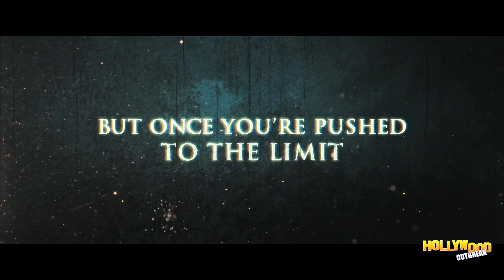'STRAW DOGS' TRAILER FEATURES JAMES MARSDEN WITH A SHOTGUN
James Marsden should have received his proper due for director Richard Kelly's overlooked supernatural film The Box, which essentially was an extended Twilight Zone episode.  Marsden's latest film, Straw Dogs, is also an echo of things past; movie buffs (and Sam Peckinpah devotees) will remember the original 1971 film, which starred Dustin Hoffman as a mathematician who slowly becomes unhinged by the evil that men do.

Filmmaker Rod Lurie changes it up a bit with the new version, as screenwriter David Sumner (Marsden) and his actress wife (Kate Bosworth, Marsden's co-star from Superman Returns) return to her small town to sell her family's home.  Unfortunately, a run-in with her ex-boyfriend Charlie (True Blood's Alexander Skarsgard) incites a violent showdown.  The trailer promises a fair amount of bloodletting, and the idea of a suburbanite unleashing his inner rage on the locals makes for solid enough entertainment.  And watching Cyclops brandish a shotgun is all sorts of cool. Straw Dogs, co-starring James Woods and Dominic Purcell (Prison Break), opens nationwide September 16th.

posted by Greg Srisavasdi